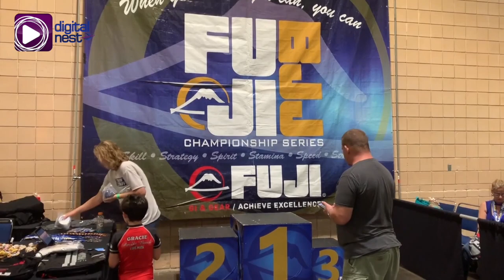Strength Challenges and More at the Tampa Bay Fitness Expo!!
EBC Florida Bureau correspondent, Angelo Corpuz, connects us with the multitude of different activities at the Tampa Bay Fitness Expo!!